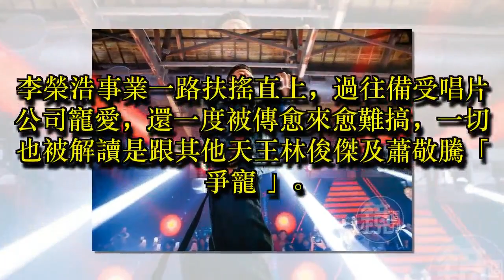天王宮角力 李榮浩拷貝蕭敬騰